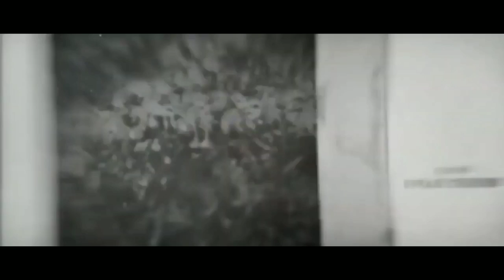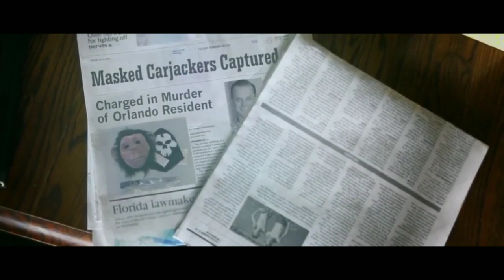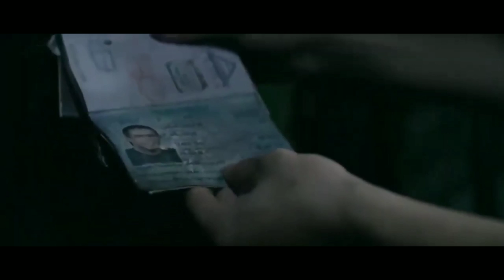Phim KINH DỊ HAY NHẤT 2020-lời nguyền-phim chiếu rạp 2020_phim hành động hay nhất-ngọc nhi youtube